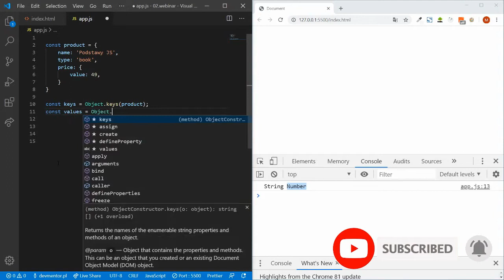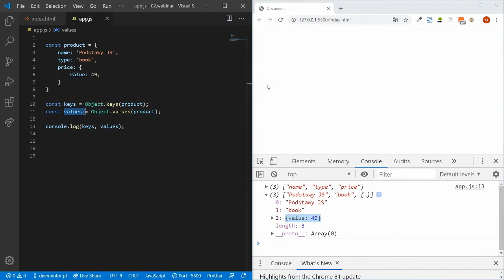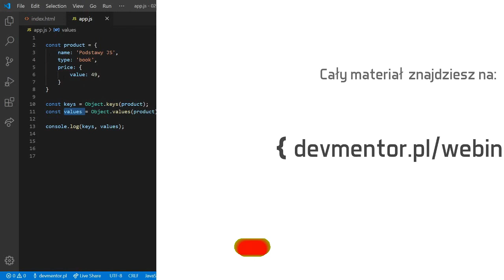Pobieranie kluczy i wartości z Obiektu w JavaScript - Object.keys() oraz Object.values()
👉 Chcesz dowiedzieć się w jaki sposób pobrać wszystkie klucze i wartości z Obiektu w JavaScript przy pomocy Object.keys() oraz Object.values()?  ✅ Tutaj uzyskasz odpowiedź!
🔴 Czym jest LessThan05min? Przeczytaj 👇
➡ Film przygotowany zgodnie z inicjatywą LessThan05min